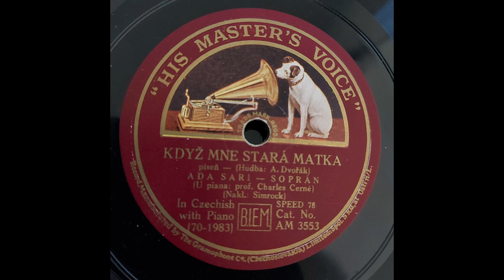Dvořák - Když mne stará matka - Ada Sari (1929)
Ada Sari - soprano voice
Charles Cerné - piano

From Cigánské melodie (Gypsy Songs) B. 104, op. 55 composed in 1880 by Antonín Dvořák (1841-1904)

Lyrics by Adolf Heyduk (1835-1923)

(Čeština) Když mne stará matka

Když mne stará matka zpívat učívala,
podivno, že často, často slzívala.
A ted' také pláčem snědé líce mučím,
když cigánské děti hrát a zpívat učím!

(Polski) Gdy mnie stara matka śpiewać uczyła

Gdy mnie stara matka śpiewać uczyła,
Dziwne, że często, często płakała.
A teraz też płaczę, śniade policzki męczę,
Gdy cygańskie dzieci grać i śpiewać uczę!

(English) Songs my mother taught me

When my old mother taught me songs to sing,
it's strange, that she often, often cried.
And now I am also crying, tiring my cheeks,
when teaching gypsy children to play and to sing.

De-clicking and custom audio equalization applied. No noise reduction used.